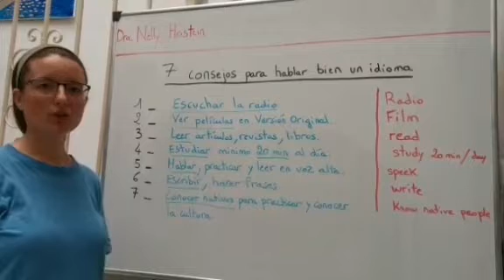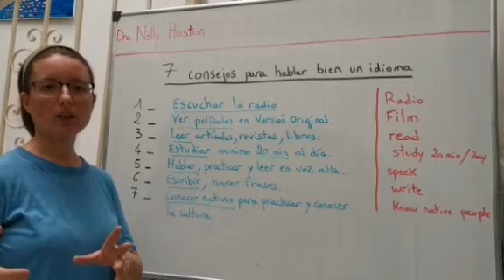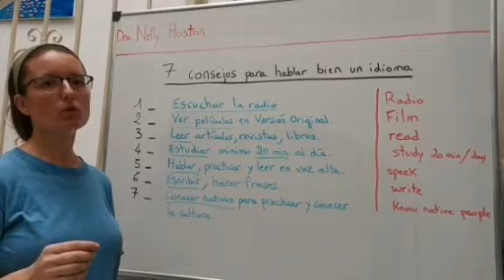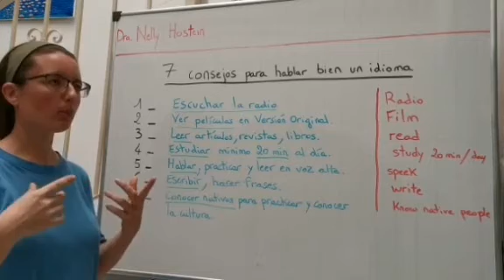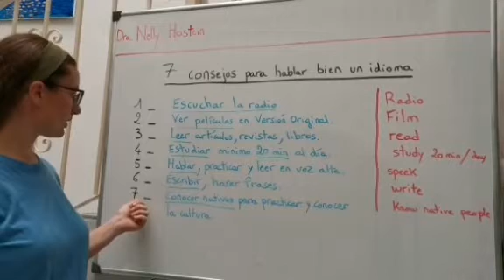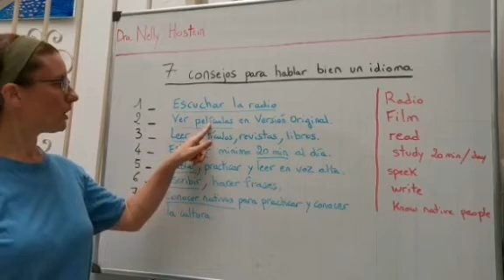7 consejos para hablar bien un idioma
7 consejos para que puedan estudiar el idioma que quieran, ayudándose de esos puntos indispensables para un aprendizaje global de un idioma y su cultura.